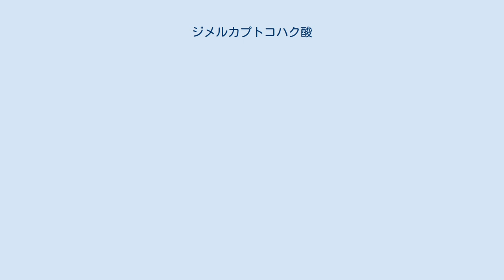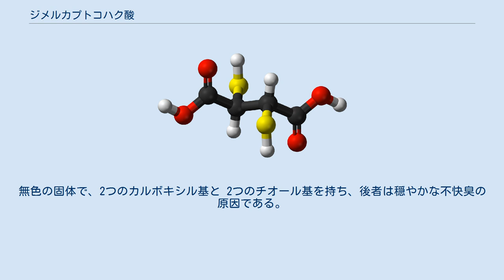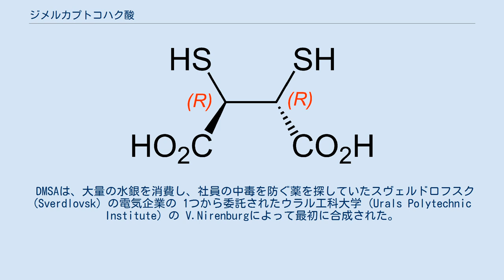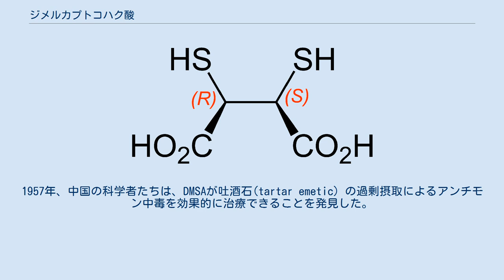ジメルカプトコハク酸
ジメルカプトコハク酸 (Dimercaptosuccinic acid = DMSA）は、サクシマー (succimer) とも呼ばれ、鉛、水銀、およびヒ素中毒の治療に使用される医薬である。
テクネチウム99mで放射性標識されると、さまざまな種類の診断テストで使用される。
フルコースは、19日間の経口投与である。
2回目の投与の前に 2週間以上が経過している必要がある。
 一般的な副作用には、嘔吐、下痢、発疹、および血中好中球レベルの低下が含まれる。
使用に伴って肝臓の問題やアレルギー反応も発生する可能性がある。
妊娠中の使用が胎児にとって安全かどうかは不明である。
ジメルカプトコハク酸は、キレート剤ファミリーの医薬品に含まれている。
ジメルカプトコハク酸は、鉛や他の多くの重金属と結合することによって機能し、それらを尿中に排出することを可能にする。
 ジメルカプトコハク酸は1950年代から医学的に使用されてきまた。
それは世界保健機関の WHO必須医薬品モデル・リストに載っている。
米国では、2015年の時点で後発医薬品は利用できなかった 。
 ジメルカプトコハク酸は、血中濃度が 45µg/dlを超える小児の鉛中毒の治療に適応される。
DMSAの使用は、既知の鉛汚染環境での暴露を見越して鉛中毒を防止するためには承認されていない。
DMSAは、マウスの血液脳関門を通過できるが、ヒトに当てはまるかどうかは不明である。
DMSAが中枢神経系に与えられた損傷を元に戻すことができない場合でも、さらなる悪化を防ぐ可能性がある 。
 DMSAは鉛の尿中排泄を促進し、十分に積極的な治療により、脳内の鉛含有量を減らすことができる。
また、銅と亜鉛の尿中排泄も増加させる。
DMSAは、鉛に暴露されたラットの認知機能を改善したが、鉛に暴露されなかったラットの認知機能を低下させた 。
 DMSAは、化学式 HO2CCH(SH)CH(SH)CO2H で表される有機イオウ化合物である。
無色の固体で、2つのカルボキシル基と 2つのチオール基を持ち、後者は穏やかな不快臭の原因である。
メソ型とキラル dl型ができる。
 2,3-ジメルカプトコハク酸分子は 2つの立体中心 (2つの不斉炭素原子）を持ち、3つの異なる立体異性体として存在する可能性がある。
2S,3Sおよび 2R,3R異性体はエナンチオマーのペアだが、2R,3S異性体はメソ化合物であるため、光学的に不活性である。
 DMSAは、アセチレンジカルボン酸をチオ硫酸ナトリウムまたはチオ酢酸と反応させた後、加水分解することによって調製できる。
 ジメチルエステルも知られている。
 メソ 2,3-ジメルカプトコハク酸は、Hg2+やPb2+などの「柔らかい」重金属に結合し、これらのイオンを排泄できるようにする。
チオール基を介して金属カチオンに結合し、チオール基は錯化するとイオン化する。
 DMSAは、大量の水銀を消費し、社員の中毒を防ぐ薬を探していたスヴェルドロフスク (Sverdlovsk) の電気企業の 1つから委託されたウラル工科大学 (Urals Polytechnic Institute) の V.Nirenburgによって最初に合成された。
1957年、中国の科学者たちは、DMSAが吐酒石(tartar emetic) の過剰摂取によるアンチモン中毒を効果的に治療できることを発見した。
ヒ素と水銀による動物中毒の顕著な保護効果は、1962年に I.Okonishnikovaによって最初に示された。
1984年に、現在は廃止された Bock Pharmaceutical Companyは、FDAに希少疾病用医薬品のステータスの承認を "Chemet" の商品名で要求し、FDAは 1991年にこれを承認し、1998年まで独占権を提供した。
これは 1996年に後継のサノフィに伝えられた。